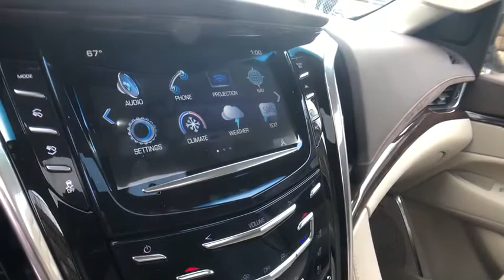2017 Cadillac Escalade St. Clair Shores, Grosse Pointe, Warren, Clinton Township, Troy, MI X1648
Crystal White Tricoat Used 2017 Cadillac Escalade available in Rochester, Michigan at Crestview Cadillac. Servicing the St. Clair Shores, Grosse Pointe, Warren, Clinton Township, Troy, MI area.

Crestview Cadillac
555 S Rochester Rd

Escalade Luxury, 4D Sport Utility, V8, 8-Speed Automatic, 4WD, Crystal White Tricoat, Shale/Cocoa Accents w/Leather Seating Surfaces, ** ACCIDENT FREE CARFAX HISTORY **, ** LOCAL TRADE **, ** LOW MILEAGE **, **CARFAX ONE OWNER**, 12-Way Power Front Passenger Seat Adjuster, 2-Position Memory For Driver's Seat Adjuster, Driver Awareness Package, Forward Collision Alert, Front Bucket Seats, Heated & Cooled Front Bucket Seats, Inclination Sensor, IntelliBeam Headlamps, Lane Change Alert, Lane Keep Assist w/Lane Departure Warning, Leather Seating Surfaces, Low Speed Forward Automatic Braking, Navigation System, Power Liftgate, Power Tilt-Sliding Sunroof w/Express-Open/Close, Preferred Equipment Group 1SB, Rear Camera Mirror, Rear Camera Washer, Rear Cross-Traffic Alert, Rear Seat Entertainment System, Reconfigurable 4-Color Head-Up Display, Second Row Bucket Seats, Side Blind Zone Alert, Theft-Deterrent Alarm System, Theft-Deterrent Package, Vehicle Interior Movement Sensor, Ventilated front seats, Wheels: 22 x 9 6-Spoke Chrome. CARFAX One-Owner. Clean CARFAX. Crystal White Tricoat 2017 Cadillac Escalade Luxury 4WD 8-Speed Automatic V8brbrOdometer is 1702 miles below market average!brbrAwards:br  * 2017 KBB.com 10 Best Luxury SUVsbrThe difference between Crestview Cadillac and other Cadillac dealerships in Michigan is that we are willing to go above and beyond to meet the needs of our customers. Cadillac drivers from Flint and beyond have come to our dealership because we offer a personable car buying experience. If you are looking for an used Cadillac near Detroit, come to Crestview Cadillac for a huge selection of pre-owned vehicles to choose from. Beyond vehicle sales, our dealership offers Troy and Detroit Cadillac customers a parts and service department with certified technicians to perform maintenance or repairs on your car. Our approachable sales staff is here to answer any questions or concerns that may come up. We provide financing options and a free quote online, so you can get more information about your next car purchase from the comfort of your home. Browse our website or stop by Crestview Cadillac dealership to find great deals on accessories, and tires. Crestview Cadillac parts and services department looks forward to serving Rochester drivers!brbrReviews:br  * More than enough power from the standard 6.2-liter V8 engine; luxurious cabin remains pleasantly quiet in nearly any circumstance; optional second-row bench increases seating capacity to eight; impressive towing abilities that most competitors can't match. Source: Edmunds